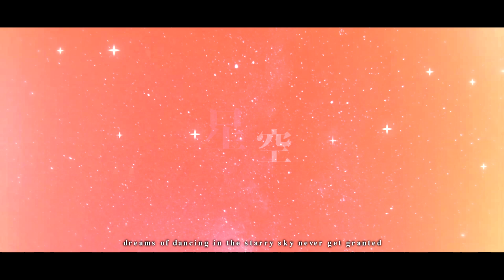Geminids - Oshi No Ko MMV/AMV (AquaxRuby)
"No matter how many times we’re born again
We always find ourselves searching for you"
like i said, not a big fan of incest but this one is an exception
after chapter 122 and 123 yeah this ship has the biggest potential to sail till the end
let aka cook
and ChroNoiR is the best, go listen to their song